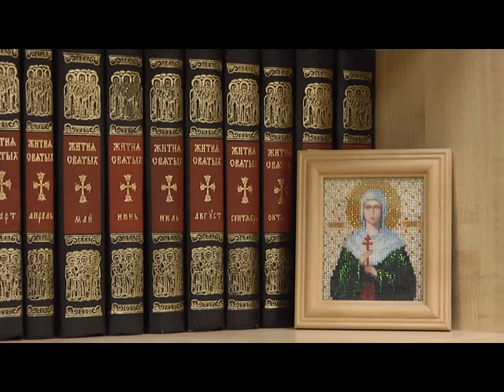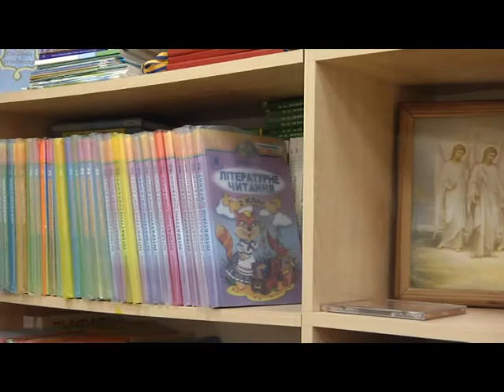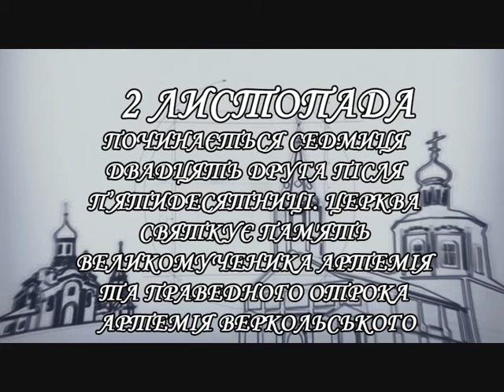Виховання дітей у вірі